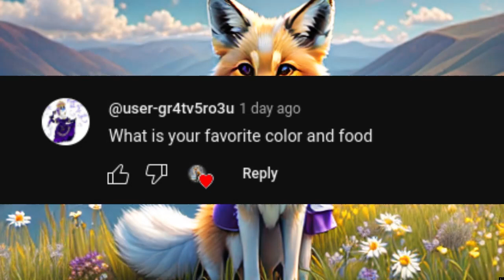Q n A TIME POOKIES~👹💅✨✨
thank you for the questions. . . even if it was just a few- i still had fun making this vid! :D
(do you like the new background ;3) QnA Cr@ftyF0x809